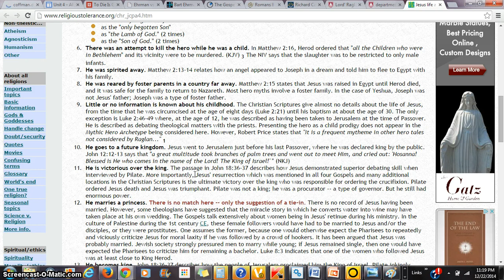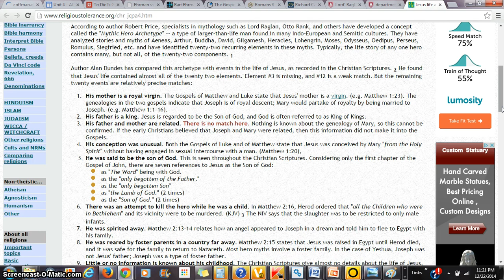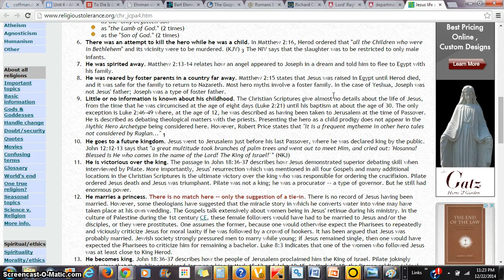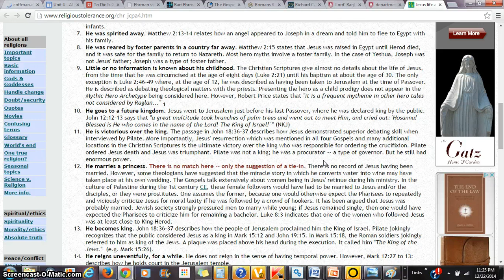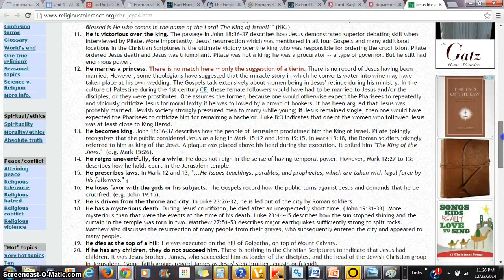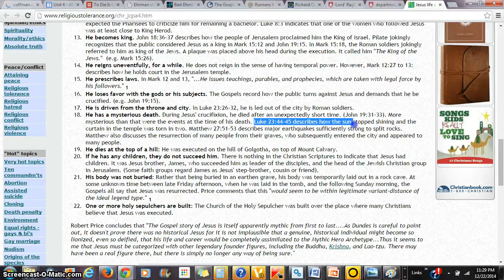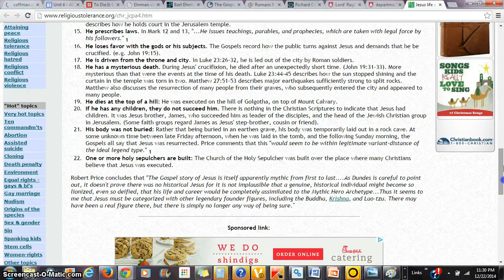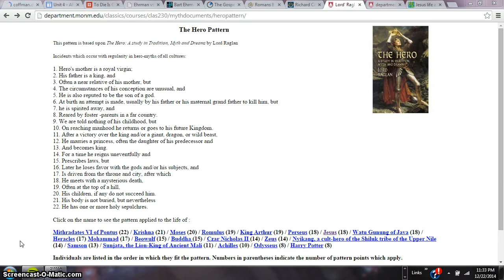Richard Carrier and His Nonsense - Part 4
Why Carrier's use of the Raglan Scale is ridiculous. See here for more